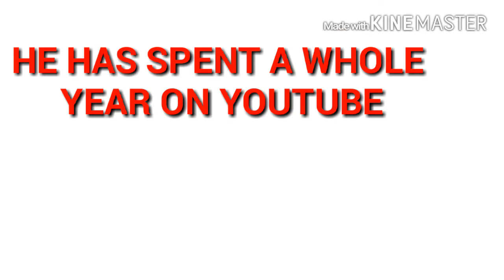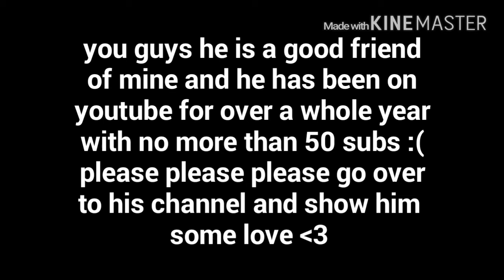Shout-Out To Underrated YouTuber!!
Sorry no time for a description :((((

Songs

BEGINING - Goblins From Mars - Glow'd Up
SECOND SONG - Vanic x K.Flay - Can't Sleep